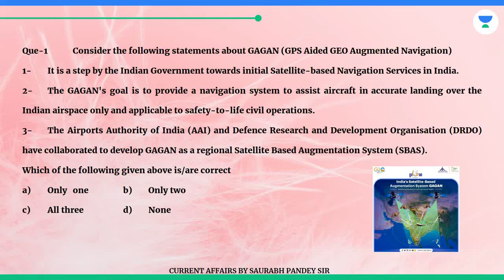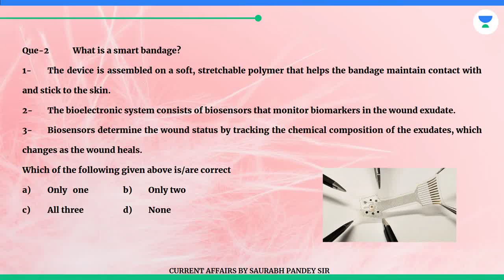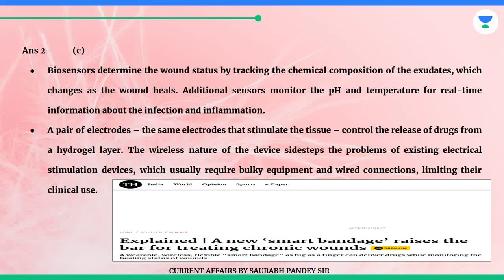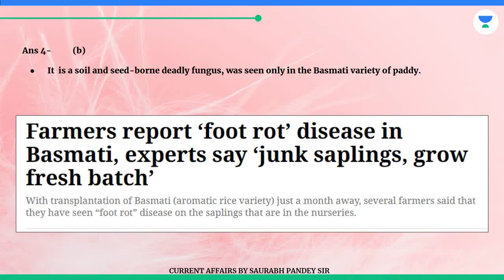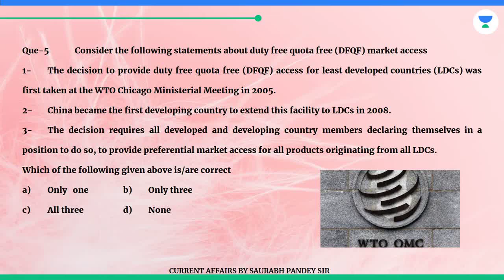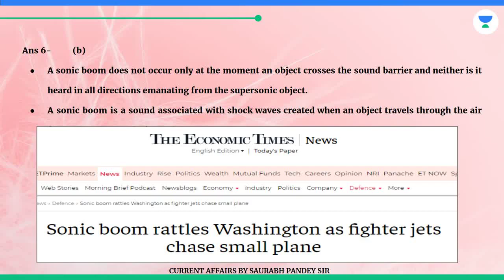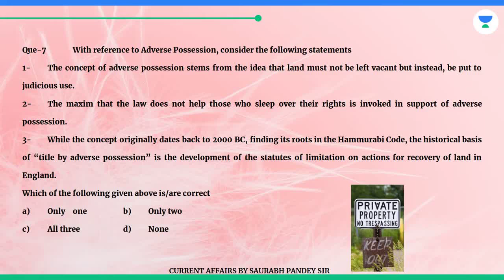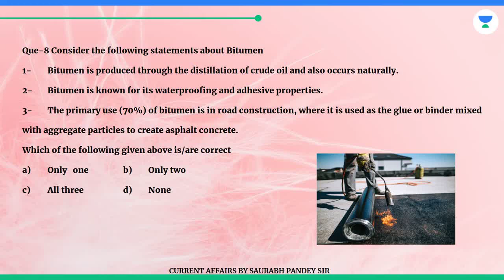9th June 2023 pre booster | Foot Rot Diseases, Smart bandage, GAGAN, Biosensors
8th June 2023 pre booster | U IAS, Sal Tree, Myristica swamps, Petroleum coke, Li-ion battery
In this session, Educator Saurabh Pandey will be discussing The Hindu Newspaper Editorial Analysis of 8th June 2023 for UPSC CSE Aspirants. The Hindu editorial is most important for UPSC CSE Preparation.
🔊Huge Price Drop on UPSC Subscriptions 🤩

🎓 Join the All-Star Batch for 2024 / Foundation Batch for 2025